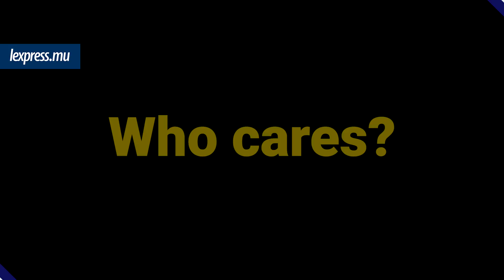Le Morne: encore un coin de nature sauvage pollué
Il y en a toujours certains qui font mine de ne rien voir. Même lorsqu’un gros panneau portant en toutes lettres l’inscription «No Dumping» crève les yeux, comme c’est le cas à Pointe-Cassis. C’est un coin reculé du Morne avec une vue imprenable sur la montagne. Encore un coin sauvage qui finit pollué. Who Cares?